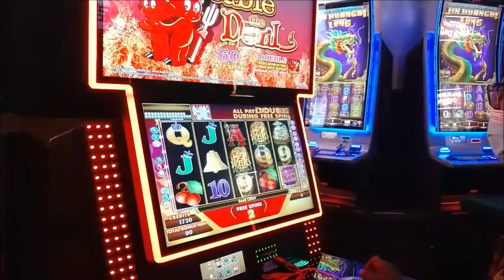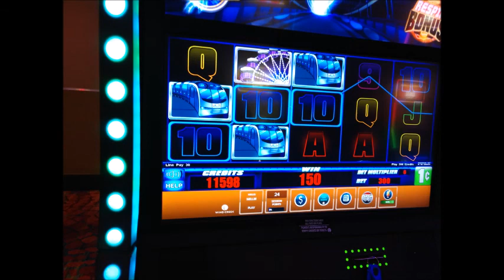Montgomergy Group Pull 06-27-20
First time back to the casino after 4 months. We had a great time and it's great to see our new members joining in on the fun. We're still looking for that jackpot though!. one day.